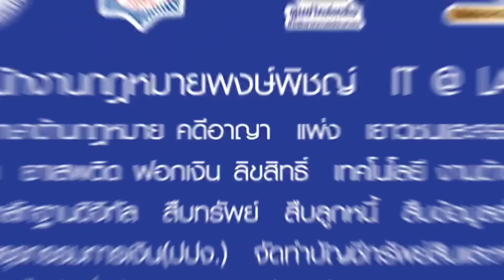วิกฤต สปป.ลาว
เมื่อราว 10 ปีก่อน ในช่วงที่ผมยังเขียนคอลัมน์ “เดือนหงายที่ชายโขง” ให้นสพ.มติชนรายวัน ตอนนั้น สปป.ลาว กำลังเติบโตอย่างรวดเร็ว เศรษฐกิจขยายตัวมากกว่า 10% ต่อปี รายได้ประชาชนสูงขึ้น มีกำลังซื้อมากขึ้น ทุนต่างๆ มุ่งหน้าไปเปิดสาขาในลาว ร้านค้า โรงเรียน ผู้บริโภค มีความหวัง เงินกีบแข็งค่าเมื่อเทียบกับเงินบาท มีเสถียรภาพในกรอบ 240-250 กีบ/ บาทมายาวนาน ผมเองก็ได้เข้าไปลงทุนในลาวและชวนเพื่อนไปลงทุน ทั้งการฝากเงินและซื้อพันธบัตร ได้ผลตอบแทนคุ้มค่า ชนิดที่ว่าเพื่อนคนหนึ่งฝากเงินไว้ ไปเรียนต่อกลับมาถอนดอกเบี้ยมาแต่งภรรยาได้สบายๆ คนลาวที่มาทำงานไทยเริ่มหาลู่ทางกลับไปเปิดกิจการในบ้านตัวเอง ประกอบกับแผนก่อสร้างมอเตอร์เวย์ สนามบินและรถไฟความเร็วปานกลาง อนาคตของสปป.ลาวในทศวรรษที่ 2010 ดูสดใสก้าวหน้า เป็นแบตเตอรี่แห่งอาเซียน เป็นทางเชื่อมต่อแลนด์ลิงค์แห่งอนาคต

แต่เมื่อ 3-4 ปีนี้ เศรษฐกิจลาวเรียกได้ว่า “ดิ่งลงเหว” อย่างรวดเร็ว เงินกีบอ่อนลงเป็น 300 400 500 และล่าสุด 600 กีบ/บาทและมองไม่เห็นจุดสิ้นสุด แรงงานลาวหลั่งไหลกลับเข้ามาหางานฝั่งไทย รัฐลาวขาดแคลนเงินตราต่างประเทศ จนแทบจะจ่ายเงินซื้อน้ำมันเชื้อเพลิงไม่ได้ เกิดช่วงการขาดแคลนน้ำมันในประเทศนานนับเดือน และโควิดยิ่งทำให้สถานการณ์ย่ำแย่ลงไปจนถึงจุดตาย โดยยังหาทางแก้ไขไม่เจอ (เคราะห์ดี ช่วงที่ผ่านมา ผมได้เปลี่ยนการลงทุนในลาวเป็นสกุลเงินบาทและดอลลาร์สหรัฐ และได้ถอนผลกำไร รวมถึงบอกเพื่อนๆ ให้ถอนตัวออกมาก่อนหมดแล้ว)

เกิดอะไรขึ้นบนแผ่นดินลาวที่อุดมสมบูรณ์ไปด้วยธรรมชาติ แร่ธาตุ และพลังงานไฟฟ้าแห่งนี้?
แม้จะมีปัจจัยประกอบอื่นหลายประการ เช่น โรคโควิด, สงครามยูเครน-รัสเซีย, ความผันผวนของเศรษฐกิจจีน แต่ปัญหาร้ายแรงที่สุดย่อมไม่พ้นการคอรัปชั่นของภาครัฐ ที่ส่งผลต่อประสิทธิภาพการแข่งขันของเอกชน และการสร้างธุรกิจใหม่ๆ เพื่อให้เกิดความยั่งยืนในประเทศ

สปป.ลาว มีทรัพยากรธรรมชาติอุดมสมบูรณ์ ทั้งแร่ธาตุ ป่าไม้ และสายน้ำที่เหมาะจะทำเป็นเขื่อนผลิตไฟฟ้า แต่การพัฒนาแหล่งทรัพยากรธรรมชาติเหล่านั้น จำเป็นต้องใช้ต้นทุนมหาศาล การเปิดสัมปทานให้บริษัทต่างชาติเข้ามาพัฒนา เป็นทางเดียวที่จะทำได้ ในเมื่อบุคลากรและบริษัทธุรกิจของลาว ยังไม่มีคุณภาพและประสิทธิภาพเพียงพอ

ในขณะที่การพัฒนาที่ดี ควรจะต้องมีการพัฒนาบุคลากรที่เกี่ยวข้อง เพื่อวันหนึ่งบุคลากรในประเทศ จะได้รับช่วงดูแลรักษา และพัฒนาแหล่งทรัพยากรนั้นต่อหลังหมดสัมปทาน แต่เงินช่วยเหลือต่างๆ จากรัฐบาลและองค์กรต่างประเทศ กลับไปไม่ถึงมือผู้ที่ได้รับผลกระทบ ทุนการศึกษาที่ควรให้ความรู้แก่เยาวชนที่มีความสามารถ ตกไปอยู่ในกลุ่มเครือญาติของผู้มีอำนาจ ที่ไม่ตั้งใจศึกษางานมาปรับปรุงบ้านเมือง และเมื่อทุนจากตะวันตกที่มีมาตรฐานการตรวจสอบทุจริตเข้มข้น ปฏิเสธ หรืองดเข้ามาลงทุน เพราะทางการลาวไม่สามารถตอบสนองมาตรฐานได้ พรรครัฐของลาวก็เปิดให้ทุนเงินกู้ของจีนและเวียดนาม เข้ามาพร้อมกอบโกยโดยไม่ต้องกังวลเรื่องมาตรฐานการตรวจสอบ

การก่อสร้างทางรถไฟความเร็วปานกลาง ซึ่งมีศักยภาพพัฒนาเป็นรถไฟความเร็วสูง ควรจะเป็นจุดเปลี่ยนระบบขนส่ง และช่วยผลักดันเครื่องยนต์เศรษฐกิจของลาว กลับไม่ได้ผลประโยชน์เท่าที่ควร เพราะการจ้างแรงงานในการก่อสร้าง กลายเป็นการนำเข้าแรงงานจีนในนามผู้เชี่ยวชาญ แทนที่จะเป็นแรงงานท้องถิ่น อีกทั้งเมื่อรถไฟเปิดให้บริการ กลับขาดระบบจองตั๋วที่ทันสมัย คนต้องไปยืนรอคิวแย่งตั๋วกัน มีการรีเซลขายต่อ โก่งราคา กั๊กที่นั่ง จนภาคการท่องเที่ยวและการจัดทัวร์ ไม่สามารถคาดเดาปริมาณที่นั่งได้ เกิดความสับสน ที่นั่งว่าง เสียโอกาสทั้งกับบริษัทรถไฟและภาคการท่องเที่ยวที่เกี่ยวเนื่องกัน โดยเฉพาะในช่วงวันหยุดยาว ที่ควรเป็นโอกาสทองในการหาเงิน

ในส่วนของรถไฟขนส่งสินค้า แม้การร่นระยะเวลาจากด่านม่อหาน-บ่อเต็น มาถึงสถานีเวียงจัน จะช่วยลดต้นทุนขนส่งและเวลาได้อย่างมาก แต่การบริหารด่านศุลกากรของระบบรัฐการลาว ยังเต็มไปด้วยความล่าช้าและการฉ้อฉล หากไม่ใช้บริการบริษัทขนส่งที่มีสายสัมพันธ์กับเจ้าหน้าที่ รวมถึงการขาดจุดเชื่อมต่อระหว่างชายแดนที่ดี ทั้งชายแดนลาว-จีน และชายแดน ลาว-ไทย เมื่อไปสำรวจในพื้นที่จริง เป็นเรื่องน่าตลกเหลือเกิน ที่หน้าสถานีรถไฟทันสมัยใหม่เอี่ยม ยังเป็นลานลูกรังเปรอะโคลนไร้ระเบียบ และตู้คอนเทนเนอร์ขนส่งสินค้ามากมาย ต้องวางกองเขรอะฝุ่นแดงระเกะระกะจนกว่าจนท.ลาวจะตรวจเสร็จสิ้น
LINE : p_devere8789
**พงษ์พิชญ์ อ่อนละมัย เป็นผู้สอบผ่าน
หลักสูตรกฎหมายปกครองและวิธีพิจารณาคดีปกครองตามมาตรฐานที่ ก.ศป. รับรอง รุ่นที่04 (ก.ศป.04)**
**ผู้เข้ารับการอบรมสัมมนาทางวิชาการกฎหมายยาเสพติดและวิธีพิจารณาคดียาเสพติดให้โทษ พ.ศ.2564
*ผู้มีหน้าที่รายงานตามกฎหมายว่าด้วยการป้องกันและปราบปรามการฟอกเงิน มาตรา 13 และมาตรา 16 รุ่นที่ 1*
ทนายความคุ้มครองผู้บริโภค รุ่นที่ 1
ผู้ควบคุมข้อมูลส่วนบุคคล รุ่นที่ 13
การสืบสวนและตรวจพิสูจน์หลักฐานดิจิทัล รุ่นที่ 1 ฯลฯ *ขี้เกียจพิมพ์ครับ*